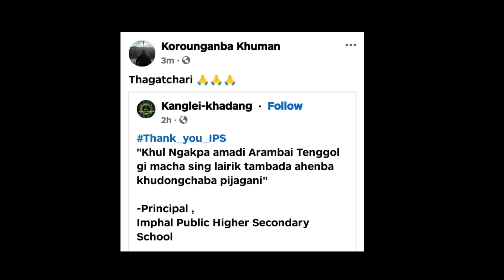Arambai tenggol , Kuki Hatnaba Sem Sari Knna 🔥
. Meitei Kangleipak ❣️.